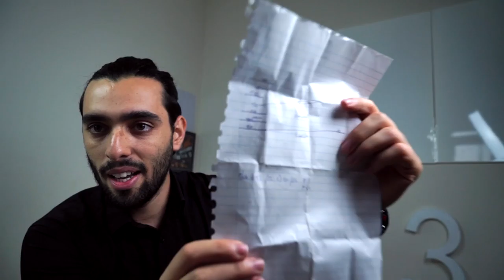DAY 19: BIOHACKING GEAR - LAST 8 YEARS IN 1 VIDEO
HERE ARE THE LINKS TO THE BIOHACKING GEAR. I just think their biohacking gear is pretty legit:

Powerlung, great as a biohacking tool in your gear:

Blood pressure meter, an oldie but a goodie for your biohacking gear, mine is more than a decade old maybe even 15 years, so I'm just going to recommend to search through amazon for a basic one that's around 20 euro, check the reviews:

Face shaping thing (biohacking gear, - not really, but still funny to share it, (sorry really couldn't find the name anymore), but found one that looks a bit more comfortable:

Anti-static bracelet, according to my sleep tracker this does seem to work, even though I was quite sceptical about it. Good biohacking gear to test out and see if it works for you:

CES Ultra, beware in some countries you need a prescription for this device, but if you can have this in your biohacking gear it's pretty cool to have:

Somapulse, biohacking gear that is a necessity in your toolbox if you are an athlete, it just speeds up recovery so much):

FOC.US (barely used this biohacking gear, but it does shock you into work :D):

HEG MACHINE (I bought it at Bulletproof but they don't seem to sell it anymore, found another place though. Great biohacking tool I have to say.):

Hope you enjoyed the BIOHACKING GEAR of today!